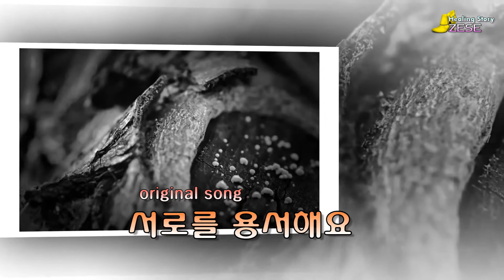Kingdom / original song /서로를 용서해요.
영상음악